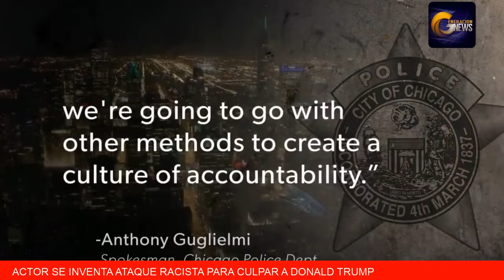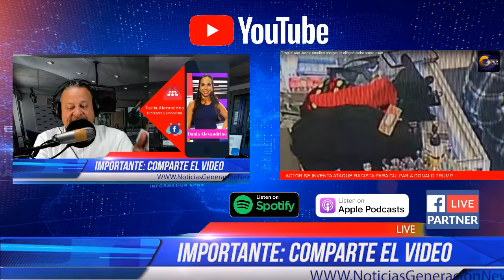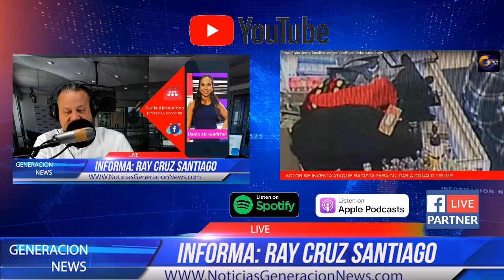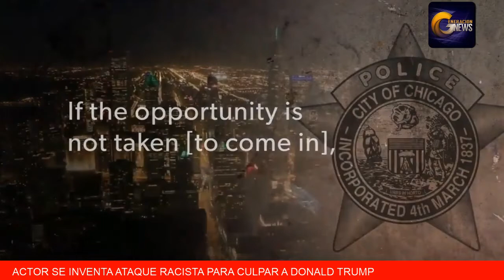CNN sale en defensa de Jussie Smollett luego de inventarse ataque racista para culpar a Trump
Un periodista de la Cadena CNN sale en defensa del actor Jussie Smollett luego de que este se inventara un falso ataque racista y homofobico para culpar a Donald Trump